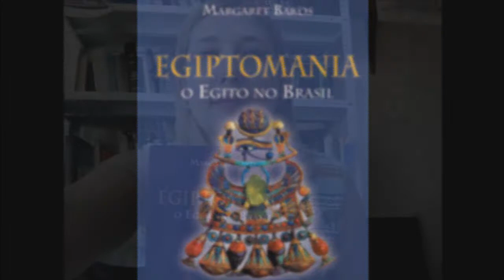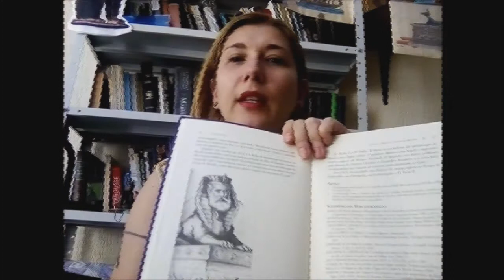NOVO VÍDEO!! A EGIPTOMANIA NO BRASIL: A influência da cultura egípcia em nossa sociedade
Resenha do livro "Egiptomania: O Egito no Brasil" de Margareth Markiori Bakos (2004)
GOSTARIA DE APOIAR MEU TRABALHO AQUI NO YOU TUBE?
ACESSE O LINK E SAIBA COMO:
A Drª Margareth M. Bakos é formada em História pela USP e realizou seu doutorado na University College London. Esteve à frente das pesquisas relacionadas à Egiptomania no Brasil. (CNPQ)